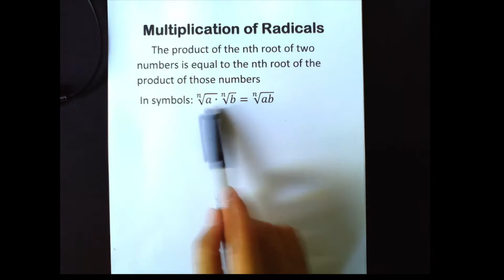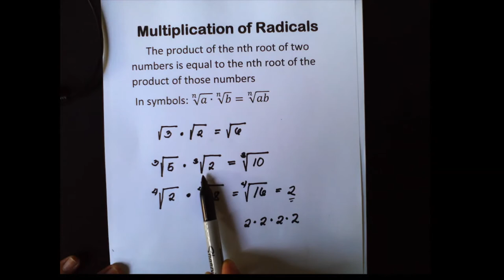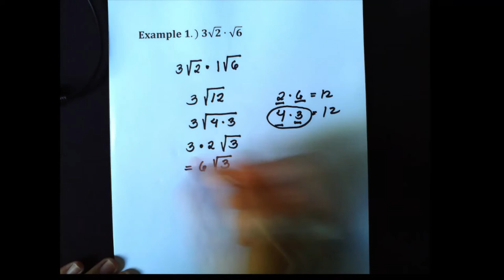Multiplication of Radicals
This video shows a step by step in multiplying radicals.